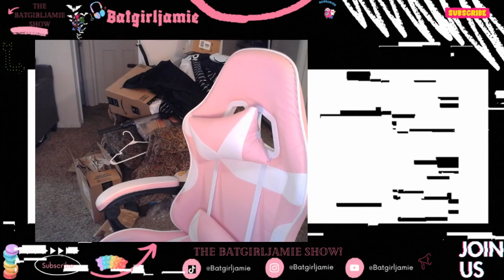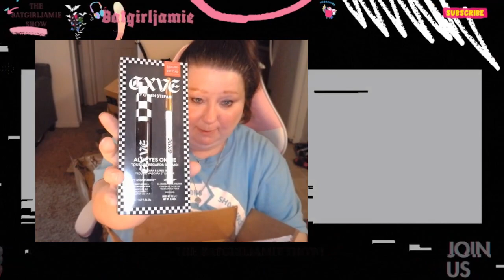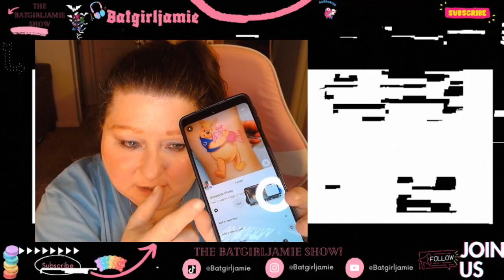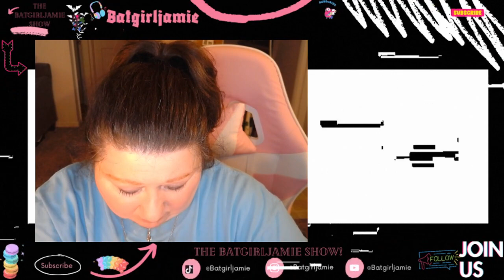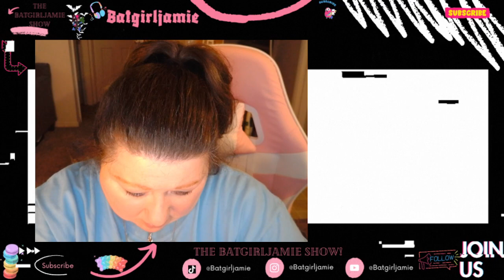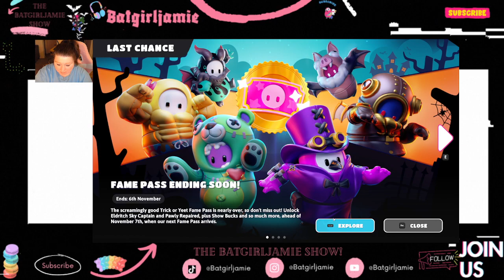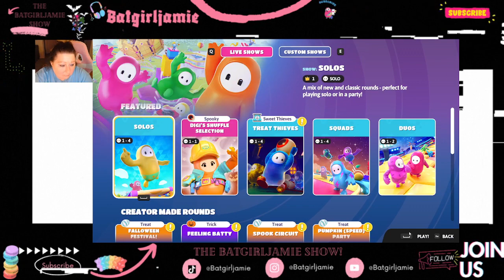Batgirljamie Get Batty With me 11-2-23!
our Juggalo Youtubers Discord Chat!

twitch Usernames
Batgirljamie